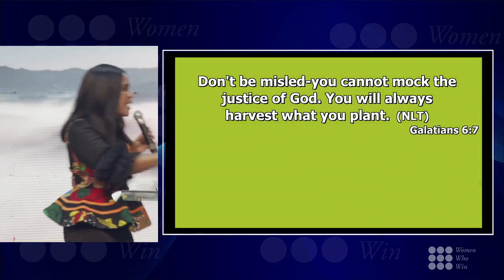HOW LIFE WORKS | REV OYIKS ALFRED | NIGHT OF POWER DAY 2 | 29TH APR 2023